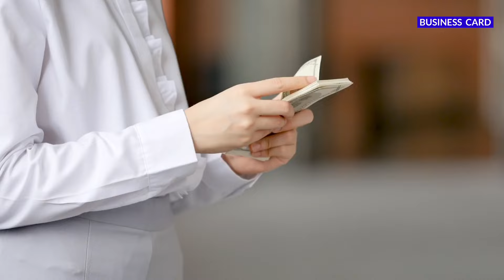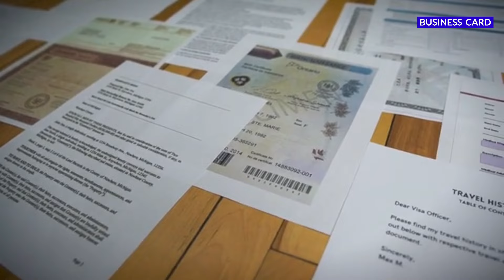✅বাংলায় লঞ্চ হল এই মেশিন ll New Business Ideas 2025 ll How To Start Crockery Making Business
Hello everyone! Welcome to 'Business Card' youtube channel.I have started this channel to make you aware and who want to start new business in 2024 in this business evolution era .
In this video I had covered a profitable business idea in India which you can start this business from small space and can start as small scale industry in India. This new business idea is a best business idea in 2024 low investment high profitable business; this business is for women too. This business is recognizing as trending business idea 2024 in India. Where you can give service from this business machine can be supplied in Indian market and its a No competition business idea
 Where you can give service from this business machine can be supplied in Indian market and its a No competition business idea
In this video we have covered how to start a high profitable  business in low investment. This business you can start in village too. This business idea is also for people who are looking for a new business .This business is evergreen business idea and fresh business idea which you can start and also good business ideas for beginners and also prove to be best business ideas for students too.
In this video we have shared how you can start ___________business which is also called
Business ideas i had shared is totally in bangla language...

বিশেষ বিজ্ঞপ্তিঃ**

এই ভিডিওটি শুধুমাত্র আপনাদের ব্যাবসার আইডিয়া দেওয়ার উদ্দেশ্যে তৈরি করা হয়েছে। ভিডিওতে প্রদর্শিত কাঁচামাল বা মেশিন কেনার আগে সেগুলি ভালোভাবে যাচাই করে নিজের দায়িত্বে ক্রয় করবেন। তাছাড়া অনলাইন কোনো সার্ভিস অথবা ফ্রাঞ্চাইজী ব্যবসার জন্য টাকা প্রদান করে ঠকে গেলে চ্যানেল কতৃপক্ষ কোনো অবস্থাতেই দায়ী থাকবে না l কোনো প্রতিষ্ঠানে অথবা কোনো অনলাইন সার্ভিসে অগ্রিম টাকা দিয়ে, পণ্য অথবা কোনো সার্ভিস না পেলে, 'Business Card' চ্যানেল কোনোভাবে দায়ী থাকবে না।

মনে রাখবেন, 'Business Card' চ্যানেল কোনো মেশিন বা কাঁচামাল বিক্রয় করে না এবং কোনো পণ্য বিক্রেতার সাথে অথবা অনলাইন পরিষেবার ক্ষেত্রে আর্থিক লেনদেনে যুক্ত নয়।

টাকা আপনার l যাচাই করার দায়িত্ব আপনার l সমস্ত কিছু বিচার বিবেচনা করে তবে যেকোনো সার্ভিস,পণ্য অথবা মেশিন ক্রয় করা উচিত  l

ধন্যবাদ।